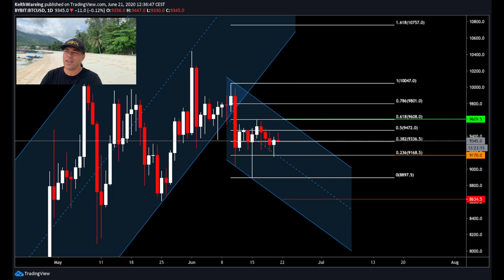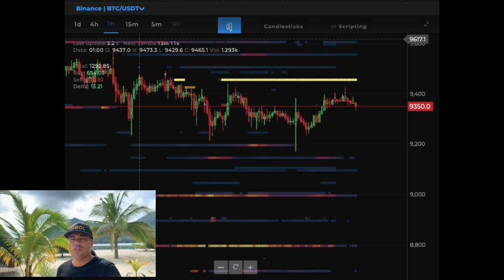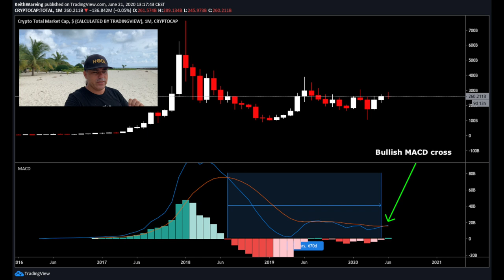BITCOIN M to W shows where BTC SOON could BE‼️SUPERSTARS are tokenizing contracts, time & much more🤩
In todays video we take a short look at the Bitcoin price and what you can expect for the next week. M to W is what we see and they tell us that this is where bitcoin soon could be !! Also diving into the tokenisation of superstars, football clubs and much more. What possibilities is this creating for the fans ?

BUY BITCOINS

POEM